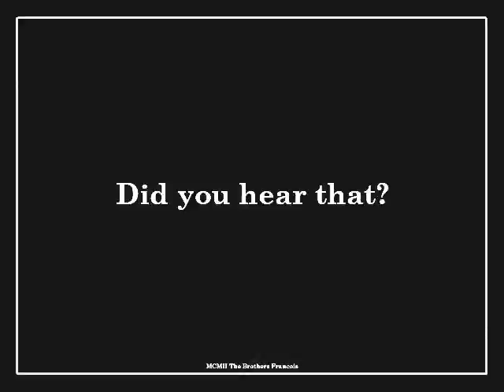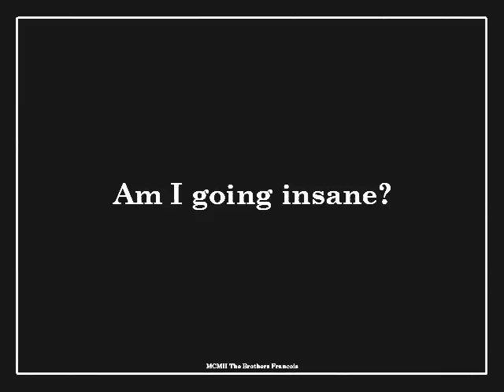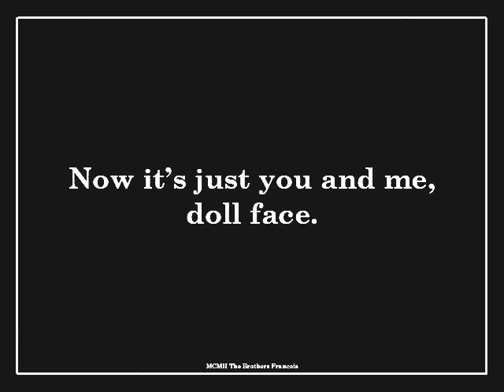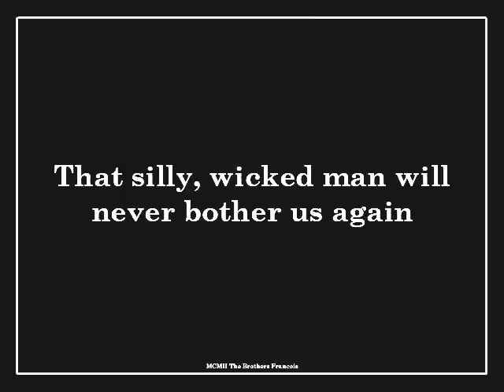HONOR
We took a time machine and filmed it in the Silent Movie Era. Starring 2 cousins and I, with Bengalo the Tiger.